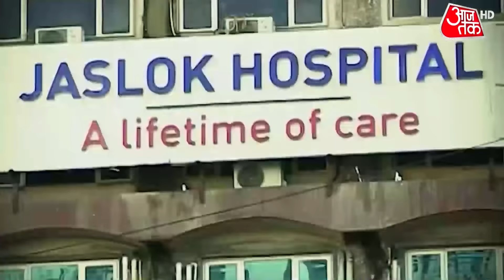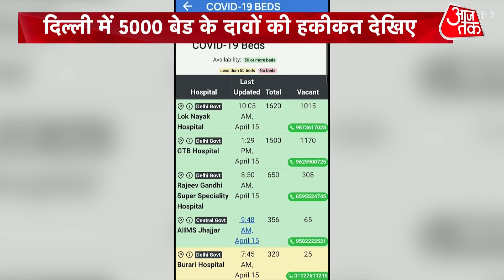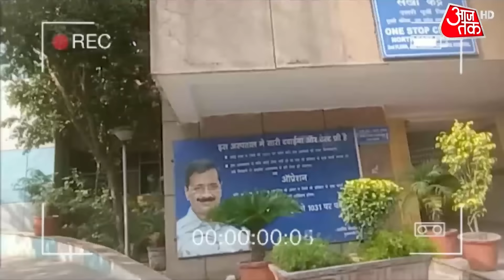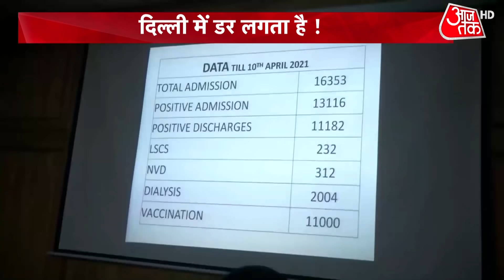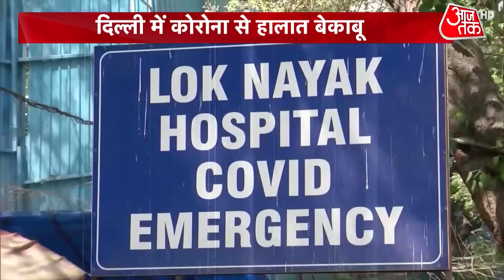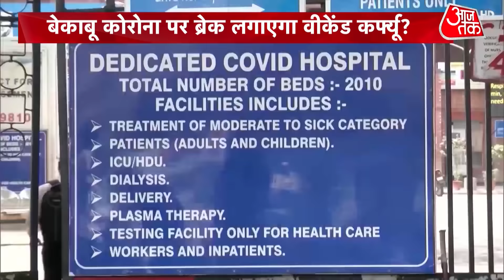Remdesivir Injection की कमी से लोग परेशान, बोले- 'इधर से उधर भगाया जा रहा' | Coronavirus News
महाराष्ट्र में कोरोना के इलाज में इस्तेमाल में होने वाली दवा  Remdesivir की इतनी कमी हो गई है कि संक्रमित मरीजों के परिजन धरने पर बैठ गए हैं. ऑक्सीजन की भी कमी है, बिना ऑक्सीजन लोग दम तोड़ रहे हैं.